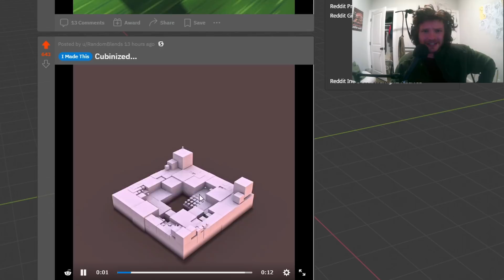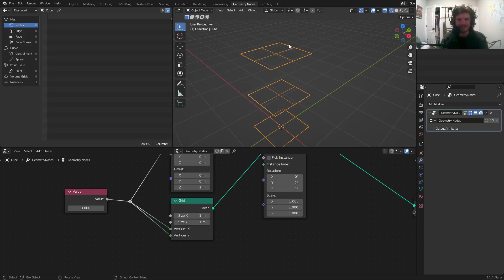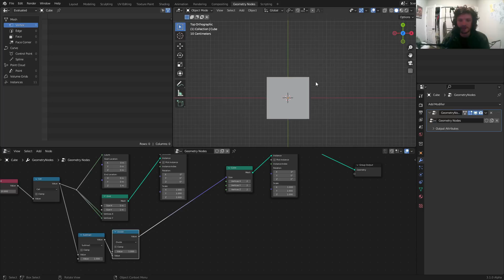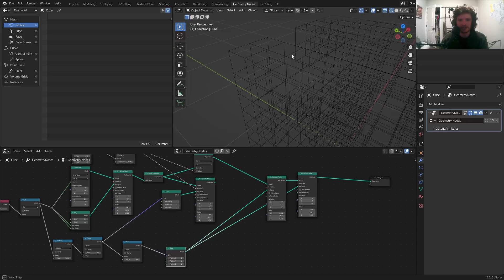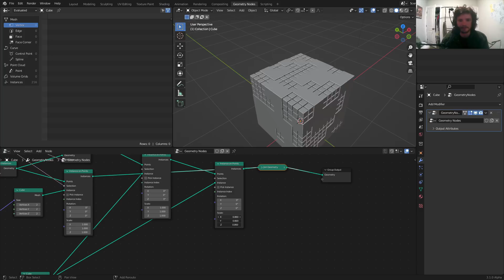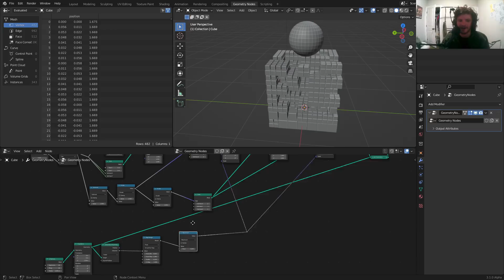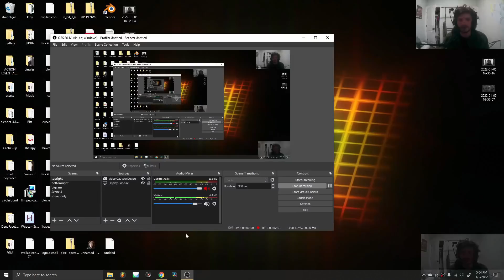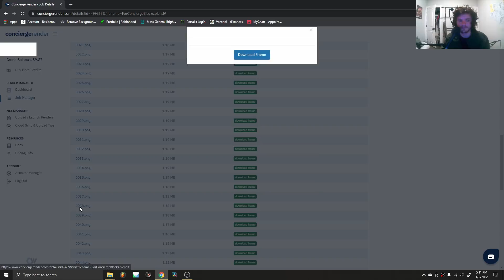CUBES in CUBES with CUBES and a side of CUBES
original looks better ngl XD